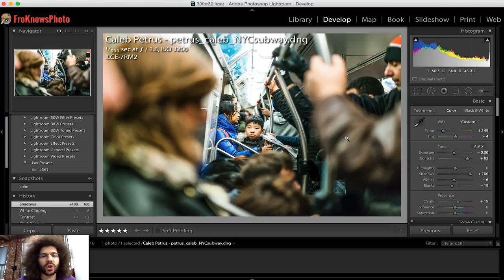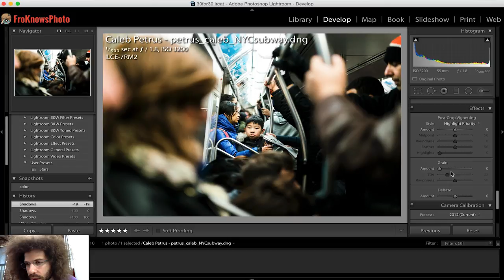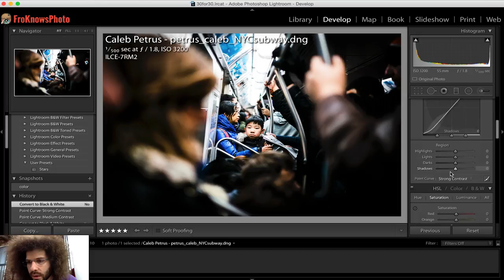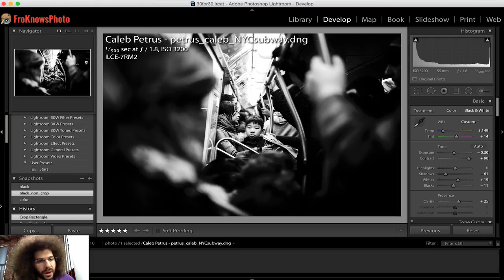Lightroom 30 for 30 #22 RAW Edit: So Much Cropping!!!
Welcome to Episode #22 of the Lightroom 30 for 30 Series.  To download the RAW file from this video please and look for #22.

For more great tips, check out the Adobe Photography tutorials here!!

There are so many different crop options on this photo as well as deciding should it be color or black and white.  Lets see what you will do to it.